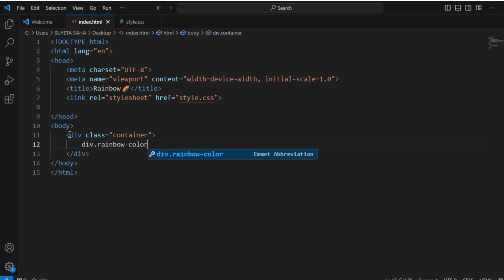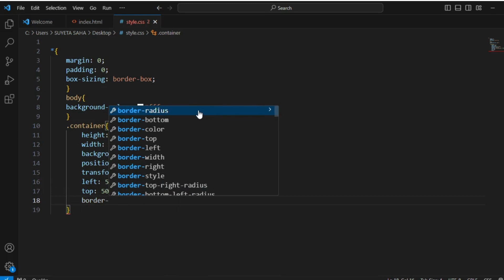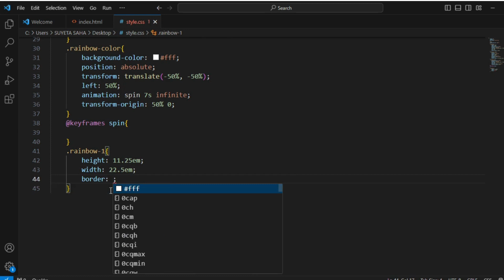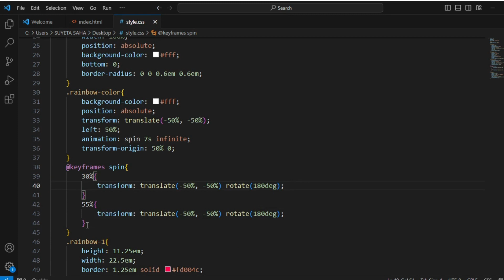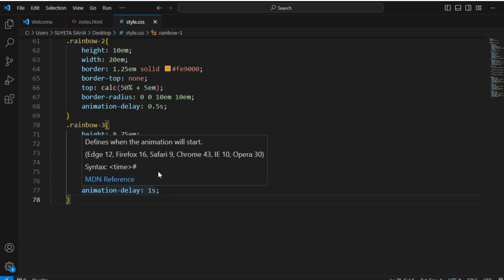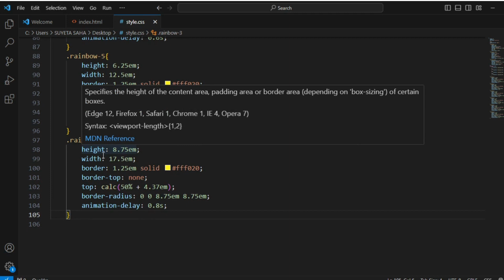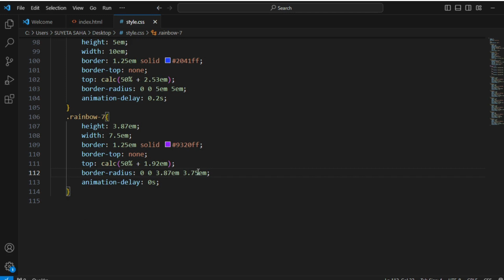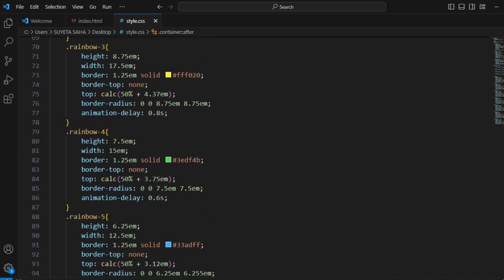How to make Rainbow Animation🌈🎯| Creating a rainbow animation using Html and Css📍